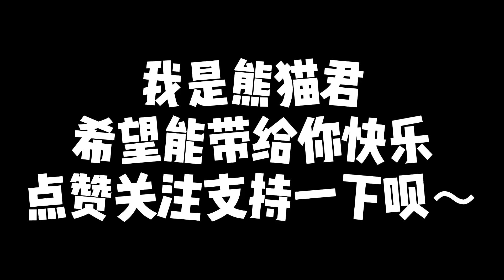网购一个空气压缩取火仪，挤压空气就可以生火，真有这么牛吗？【熊猫君来啦】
熊猫君又买来了一个取火的设备，这次的设备光听名字就觉得很牛：空气压缩取火仪，熊猫君可以成功吗?
趣味实验 空气压缩 取火仪 开箱视频 本视频完全符合YouTube社区准则，没有任何违规行为。